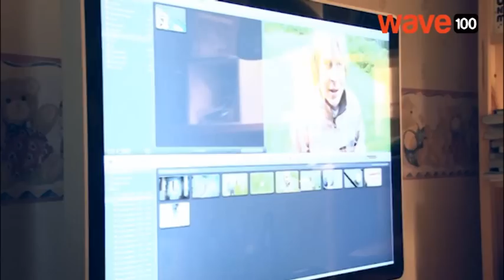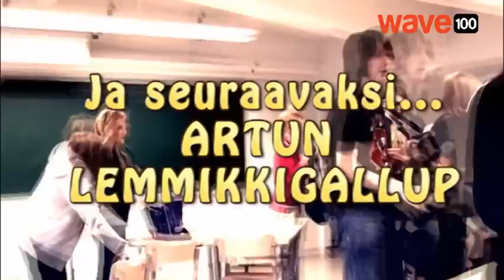Touho: Vloggaus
Touho on nuorten oma ohjelma. Tässä jaksossa tutustutaan vloggaukseen. Mukana myös lemmikkieläingallup.